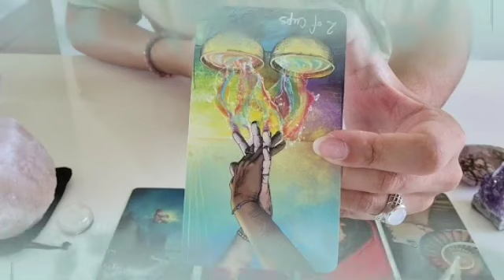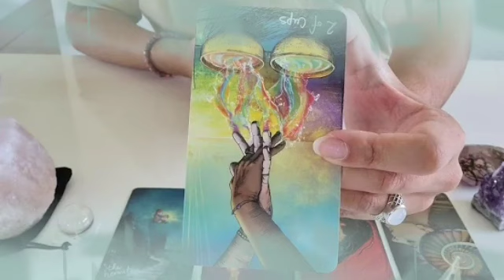برج السرطان من 24 إلى 4 ماي 2024 // الحظ يعقد صفقة الجنون مع برج حوت👌حب جديد😍عودة الحبيب لحضنك♥️